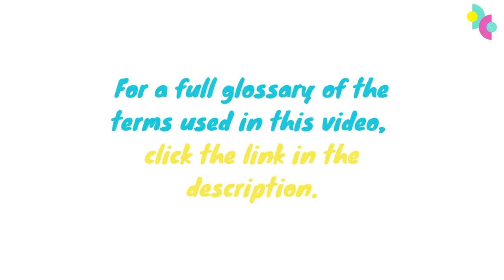ABCs of Cultural Dance | Dance for Kids!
Connecting culture from around the world to our very own alphabet!

for a full glossary of terms and a bit of cultural context as well as our other free resources.

Thanks to @skylightloftstudio for their beautiful space in Toronto, Canada.

Dancers:
Tanveer Alam
Jasmine Huang
Zahra Badua
Erika Suárez
Jennalee Desjardins
Ria Aikat